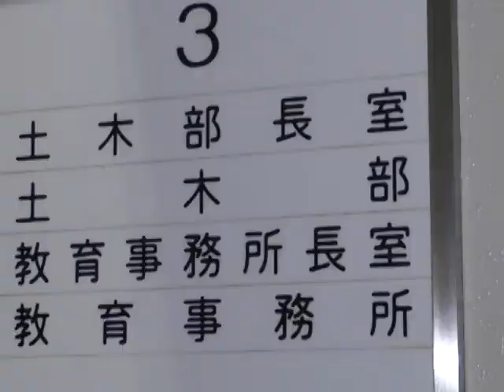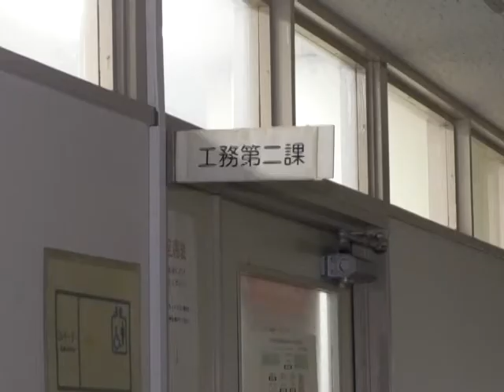平成30年フレッシュマン！12月号阿蘇地域振興局土木部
今回のフレッシュマンは阿蘇地域振興局土木部工務第二課の稲葉昇吾さんをご紹介します！